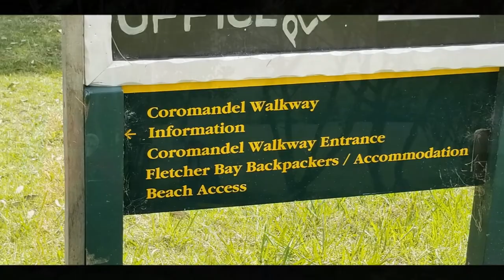New Zealand #9 Coromandel